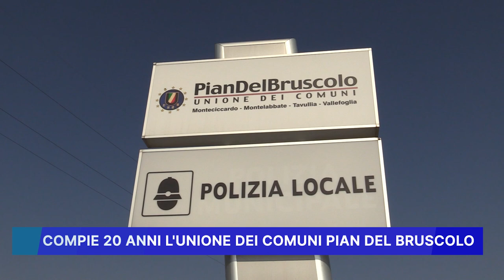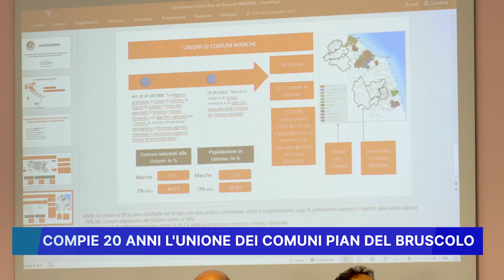COMPIE 20 ANNI L' UNIONE DEI COMUNI PIAN DEL BRUSCOLO